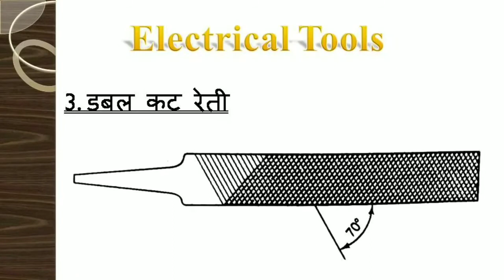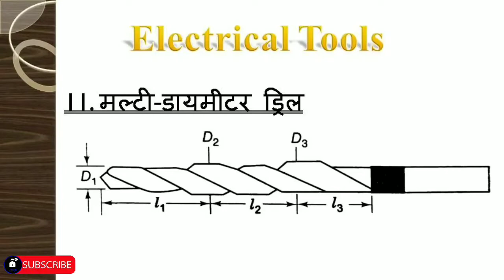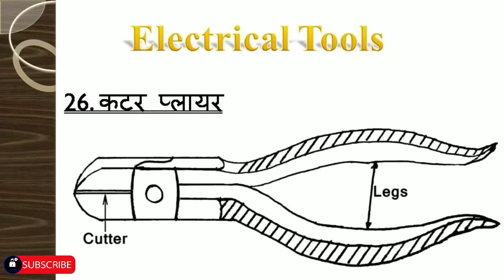ITI ED पेपर में आने वाले औजार (ITI ED Paper Tools)#29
Hello friends,
          इस वीडियो में, आप सभी को आईटीआई इंजीनियरिंग ड्राइंग के पेपर में आने वाले औजारों के बारे मे जानेंगे। (In this video, you will get to know all about the tools coming in the ITI engineering drawing paper.)

दोस्तों, अगर आप ITI की ड्राइंग सीखना चाहते हैं और ड्राइंग को आसान या तेजी से बनाना चाहते हैं, तो इस चैनल के साथ बने रहें और इस चैनल को लाइक और सबस्क्राइब करें।